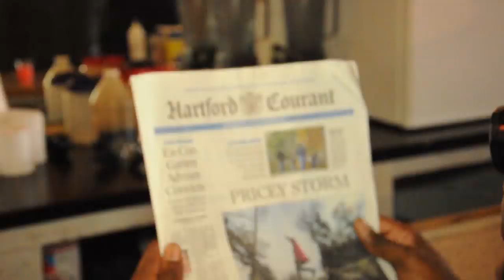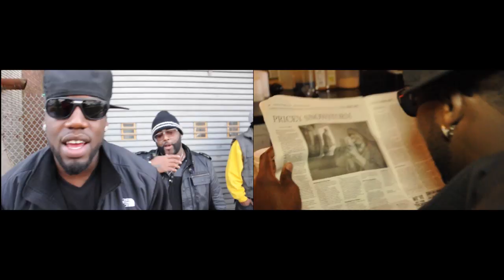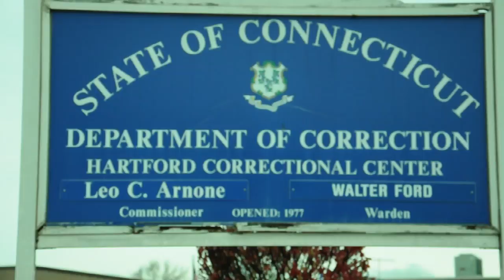"Awww Man" Big Face Head Feat. Fatz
Technical Notes:

Camera:            Nikon 50D (HD 16x9)

Editing System:   Final Cut Pro 7

Video Editor:  Sean A. Taylor

Camera Operator:  Purple Images

Music Artist:     Big Face Head Feat. Fatz